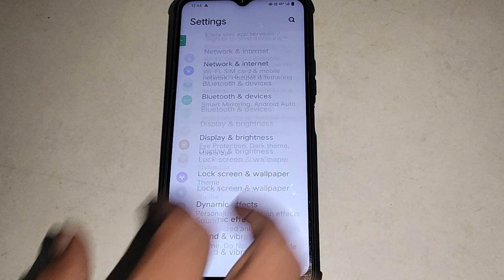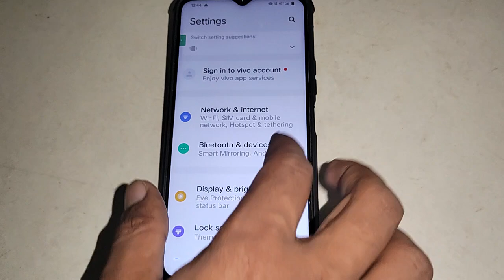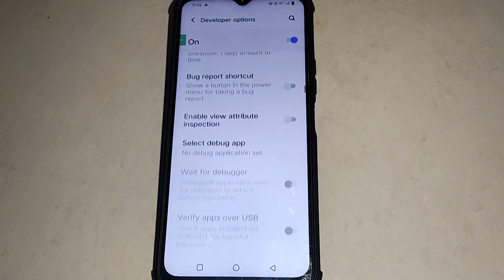Vivo T2 5g call screen off problem, how to solve call screen off problem in Vivo T2 5g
Best powerful CPU under 10k

60-Inch Tripod with Bag

7 Socket 6A Extension Board

multiplug Extension